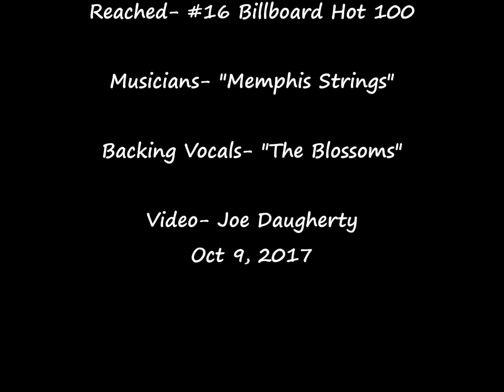Kentucky Rain Elvis Presley Czuc4q4axqU 1080p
Jerry McCallister